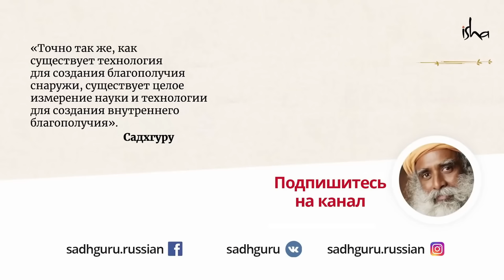Как всего лишь одна асана йоги может изменить вашу жизнь?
84-й цикл Вселенной и 5 элементов - как это влияет на нашу жизнь? И почему необязательно учить кучу асан, чтобы достичь Просветления.